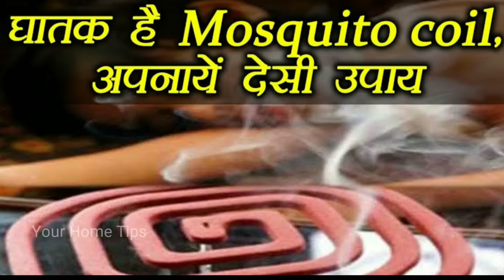मच्छर भगाने का देसी तरीका, Machar Bhagane Ka Tarika, How To Kill Mosquito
मच्छर भगाने देसी तरीका, Machar Bhagane Ka Tarika, How To Kill Mosquito, मच्छर भगाने का सबसे असरदार आयुर्वेदिक तरीका | मात्र 2 मिनट में छुटकारा पायें | How to Kill Mosquitoes how to make mosquito killer at home how to kill mosquitoes in home in hindi

Mosquito Control Remedy, Home Remedies, मच्छर मारने का सबसे असरदार तरीका, rajiv dixit, rajiv dixit ayurved,
Homemade Natural Mosquito Repellents, Easy and Effective Home Made Mosquito Repellents, How to make natural mosquito repellent at home, homemade mosquito killer, how to make mosquito killer liquid at home,best natural mosquito repellent india,मच्छर मारने का उपाय, कपूर से मच्छर भगाने का तरीका, मच्छर मारने की रासायनिक दवा का नाम,मच्छर मारने की दवा छिड़क,मच्छर मारने की दवा का नाम,मच्छर मारने वाली दवा का नाम, मच्छर से बचने का उपाय, मच्छरों से बचने के घरेलू उपाय,machar bhagane ke tarike, नीम का तेल, केवल 5 रुपए में भरें मच्छर मारने की रिफिल, good night mosquito killer, all out mosquito, machar coil, machar tikiya, machar agarbatti, neem agarbatti,
Which mosquito repellent is best in India?,